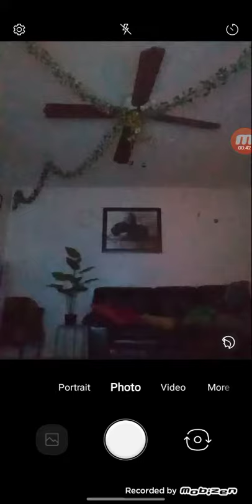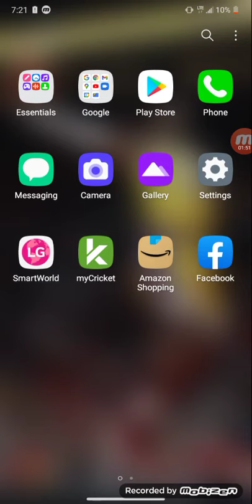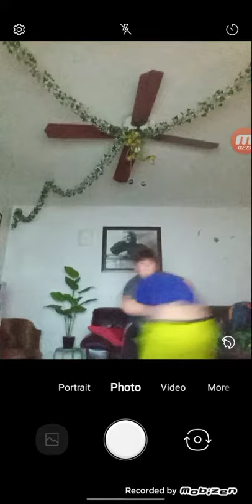Bro and I having a UFC fight lol